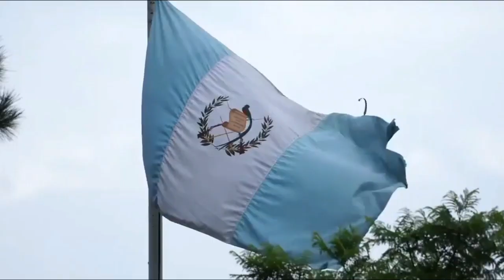Grandes ELOGIOS para "Chucho" López | Importantes NOVEDADES Aarón Herrera | Presentes Liga Nacional